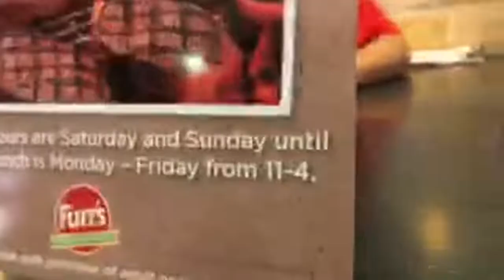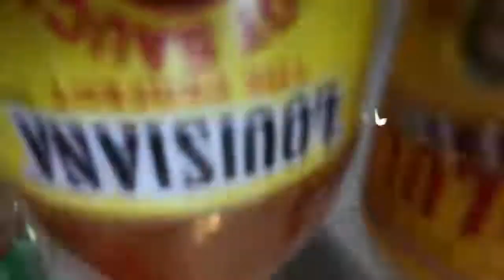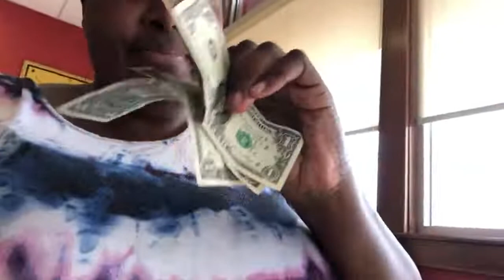Going to Furr’s Buffet for the first time💜💜💜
💜💜💜I'm Lelani and I LOVE to cook. I've been cooking since I was 2 years old. Come on in my kitchen, chat, share, learn, TEACH! I am also a gamer have been my whole life. You will see cooking, Me doing my munchkins hair. Me playing games. Me doing the challenges I can actually do. My girls doing challenges. Us trying different new stuff. ALL KINDS OF THINGS!!! This is a GOULASH/GUMBO channel there's ALL KINDS OF STUFF ON HERE!💜💜💜 SAY NO TO SOLICITING SUPPORTERS!💜💜💜 Please do not comment on LiveStreams or on videos saying "Support me back, friend me back" or any other thing of the like! It is against YouTube policy and they will shut down your channel!!! 💜💜💜